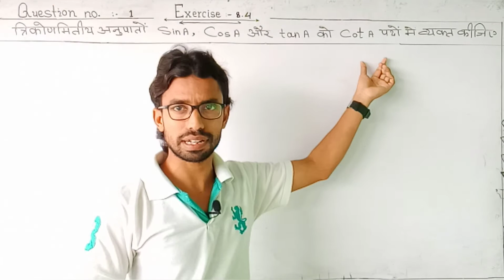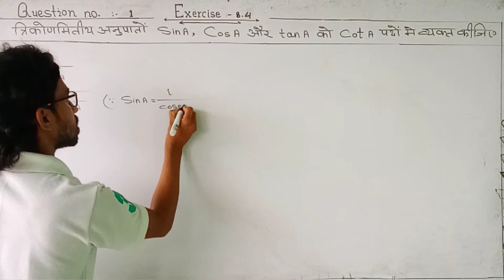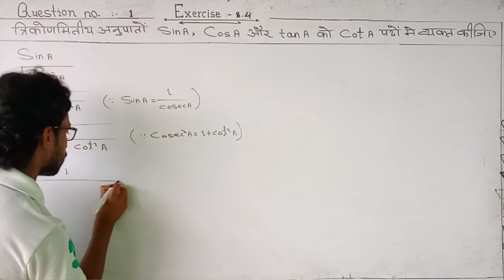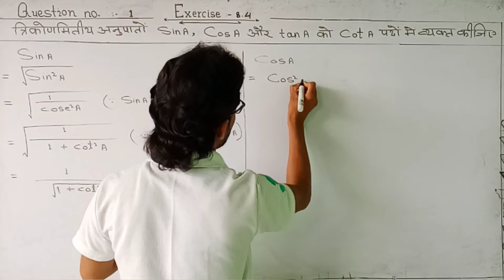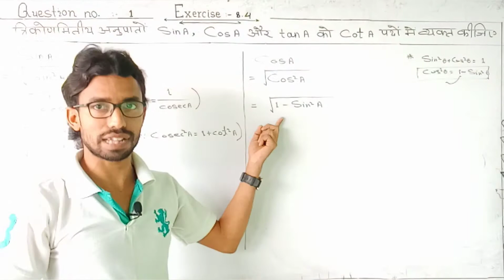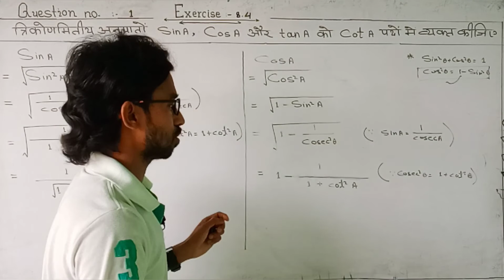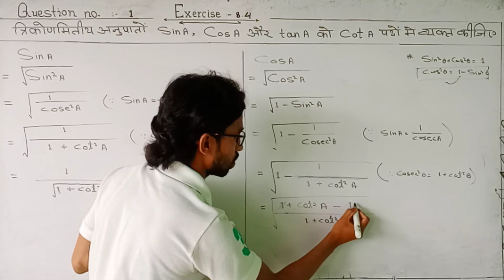Trigonometry, solution of question no. 1 exercise 8.4 class 10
Trigonometry, solution of question no. 1 exercise 8.4 class 10, foe BSEB and CBSE